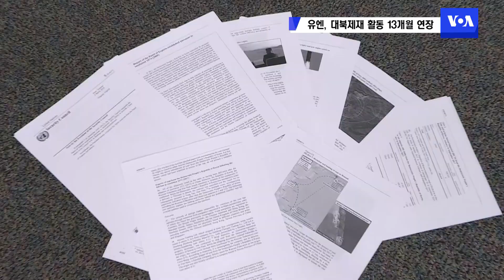유엔, 대북제재 전문가패널 활동 13개월 연장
유엔은 21일 대북 제재 업무를 담당하는 안전보장이사회 산하 대북제재위 전문가 패널의 활동 기간을 내년 4월까지 연장하기로 했습니다. 전문가 패널은 대북제재 결의 이행을 지원하고 감시하는 단체입니다. 이를 통해 유엔은 북한에 대한 제재에 변함이 없음을 시사했습니다.